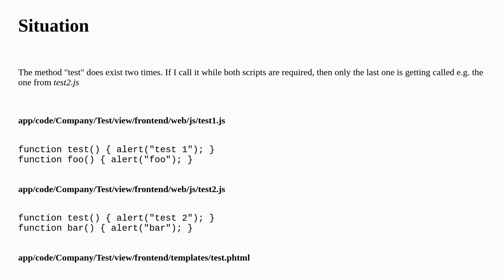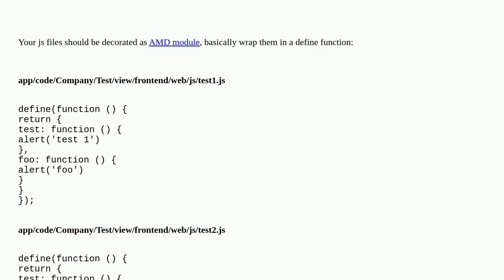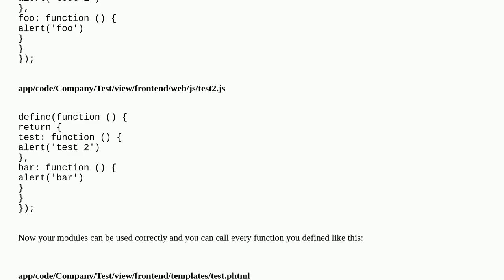Magento 2 - Two scripts have method with same name, how to call one specific of them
A special thanks goes out to the community

  javascript requirejs